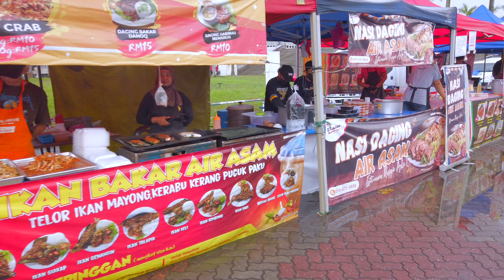Busy Malaysia local street market 2023